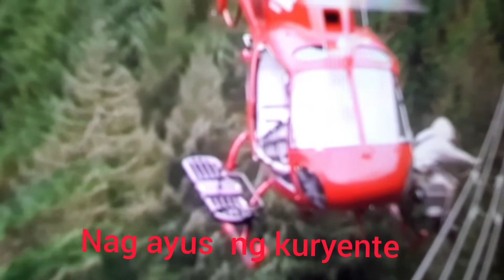Nakakabilib pilot ng helicopter at line man.Good job mga Sir..